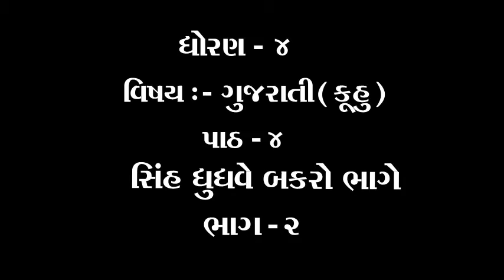ધોરણ ૪ વિષય ગુજરાતી કુહૂ પાઠ ૪ સિંહ ઘૂઘવે બકરો ભાગે ભાગ ૨